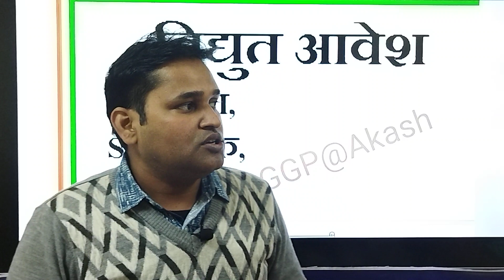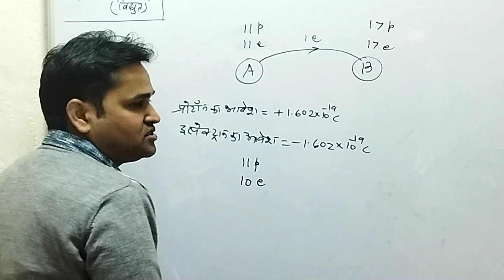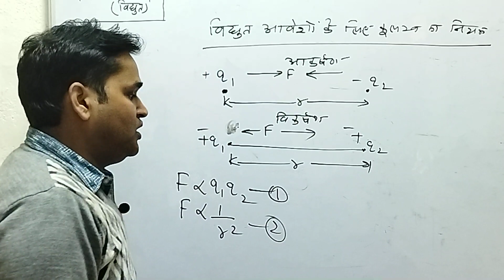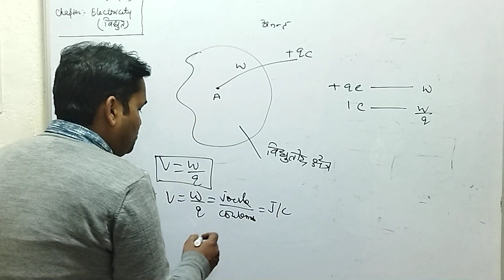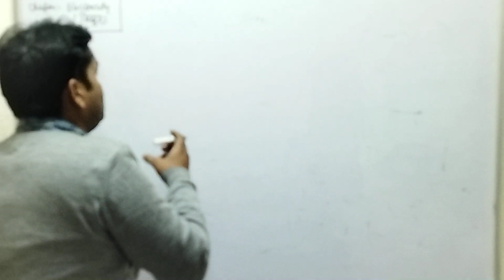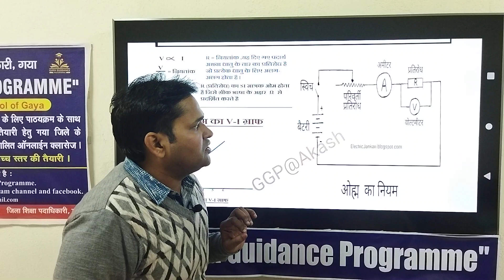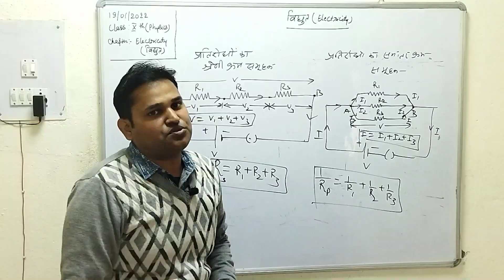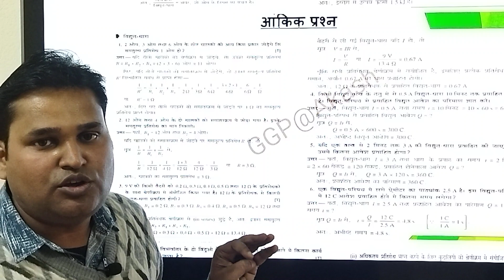10th Crash course Physics, विद्युत धारा और इसके उष्मीय प्रभाव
Lecture by: Akash Anand;+2HS Bodhgaya